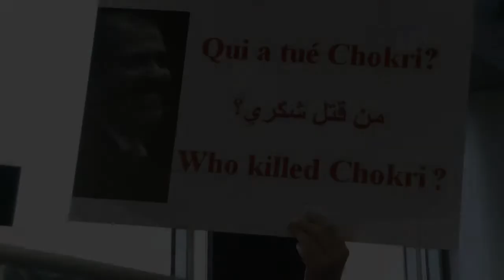A Paris, le président tunisien plaide pour un pays "pluriel"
Le président tunisien Moncef Marzouki a plaidé pour une Tunisie "plurielle" vendredi 12 avril à Paris. Durée: 00:55